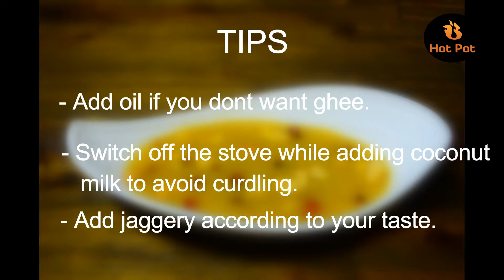Moong dal payasam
Watch till end for tips.
Moong dal payasam-Simple Steps to prepare Tasty Moong dal payasam with very few ingredients available at home.
Moong dal payasam is made by adding jaggery syrup to cooked moong dal, along with the addition of milk.
Cardamom powder is added for flavour. The payasam is garnished with cashew nuts fried in ghee